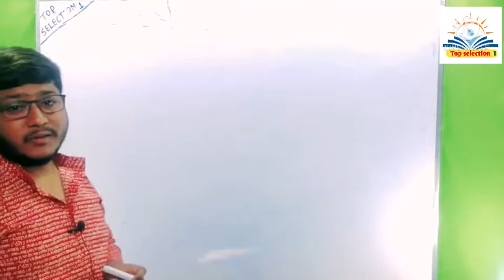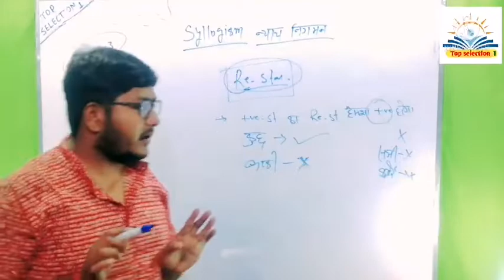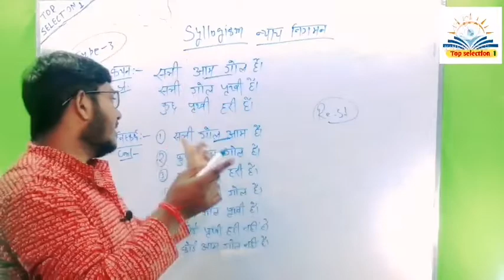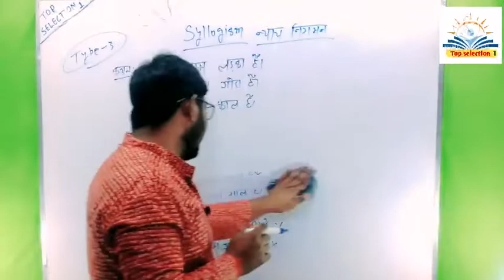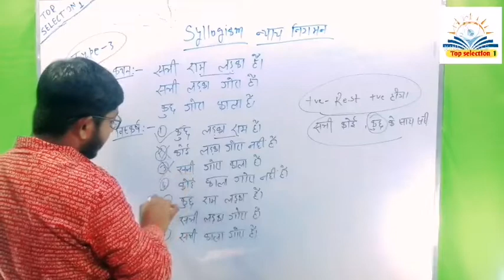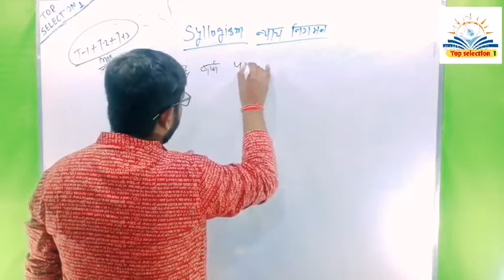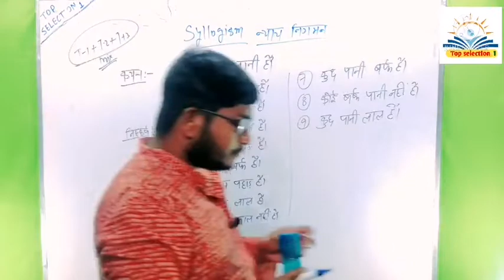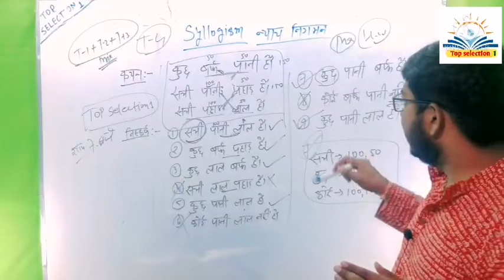आग लगाने वाली क्लास।। एक मिनट मे पूरा concept clear ।। reasoning।। अजूबा मेथड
Special for - Group - d, ssc mts, chsl, bank, NTPC